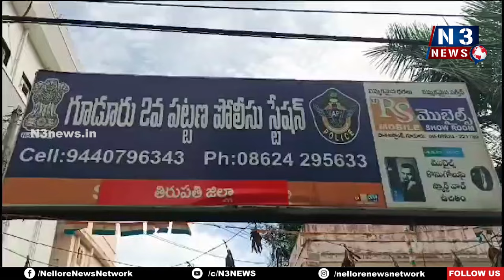అత్తమామలపై దాడి కేసులో 6 మందిని అరెస్ట్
- మీడియా స‌మావేశంలో సీఐ శ్రీ‌నివాసులు